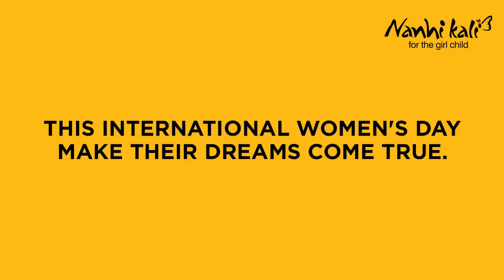International Women's Day 2017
This International Women's day let us take a pledge to support the aspiring women of tomorrow and help them fulfill their ambitions. Happy International Women’s Day .